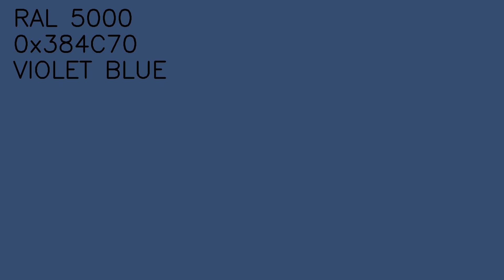RAL 5000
RAL5000
0x384C70
Violettblau
Violet blue
Bleu violet
Azul violeta
Blu violaceo
Paarsblauw